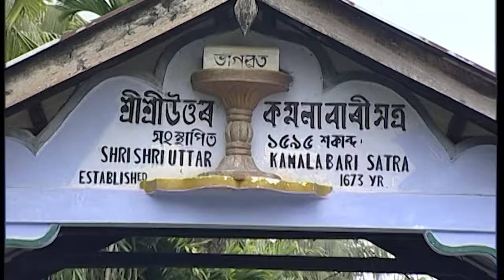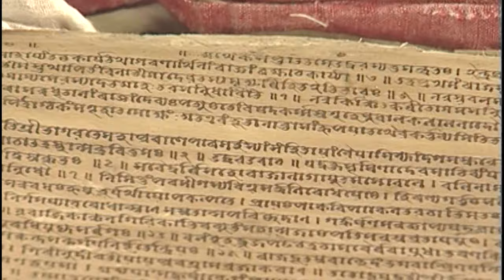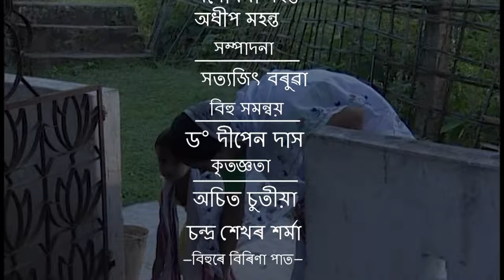The age old relations between the people of Assam and Lord Rámá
Explained by Hon'ble Education Advisor to Govt of Assam, Shri Nani Gopal Mahanta